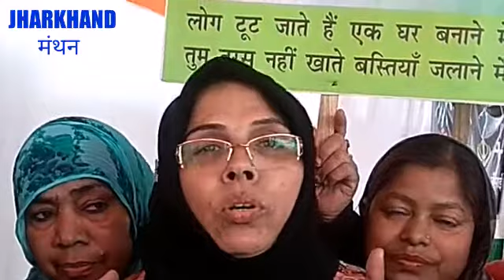रांची हज़ हाउस के पास एनआरसी और सीएए को लेकर धरना-प्रदर्शन। इस पर क्या कहती है ये मुस्लिम महिला?